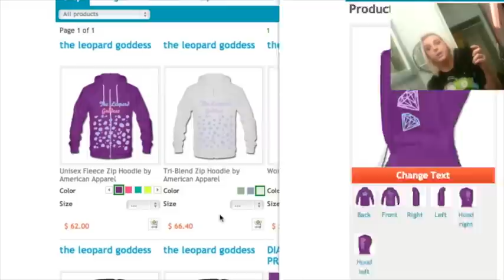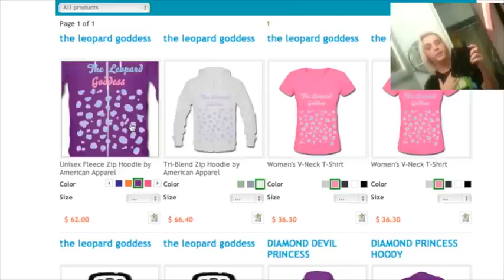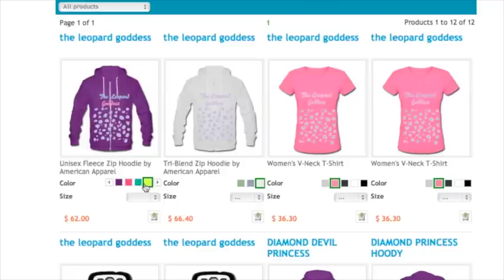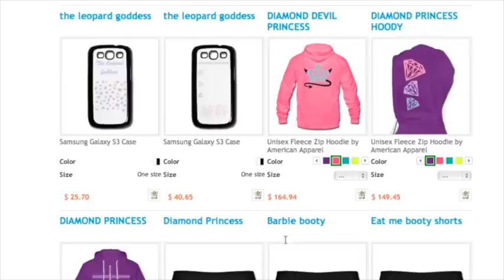My Online Clothing store NOW OPENED!.